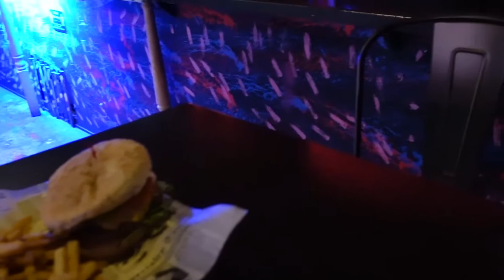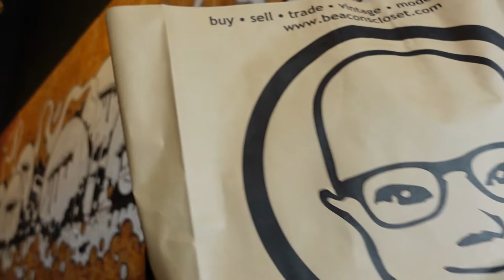Vlog To New York City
Hey everyone my name is Tyra  thanks for checking out my mini vlog to New York  and for stopping by my channel!

TikTok Stylebytyra